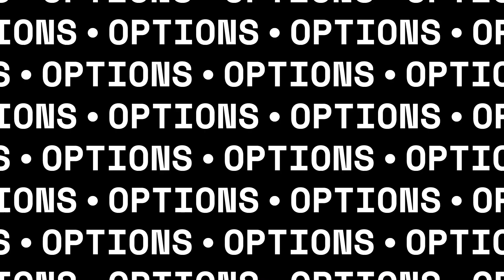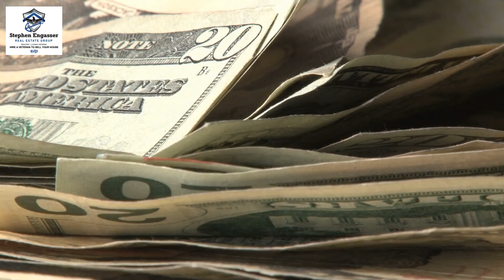7 Questions with Stephen & Racheli Refael from Fairway Lending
Join us in this insightful episode of '7 Questions with Stephen' as we sit down with Racheli Refael, an expert from Fairway Lending. Discover valuable insights into the world of lending, mortgage, and real estate as Stephen asks seven thought-provoking questions. Don't miss this engaging conversation that delves into the industry's trends, challenges, and expert advice from Racheli Refael.

🏠 Fairway Lending:
Racheli Refael

Stephen Engasser
eXp Realty